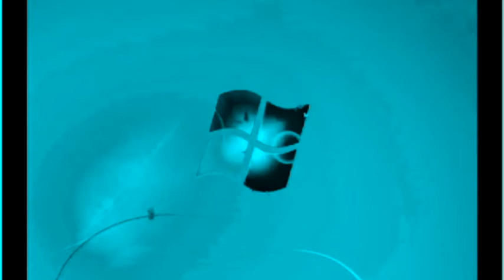Windows 7 Startup Logon NOW MY VIDEO Effects in Toothpaste